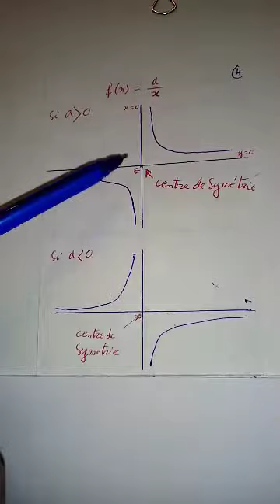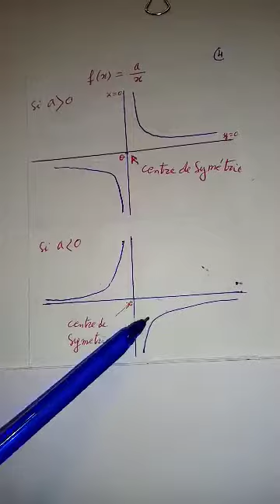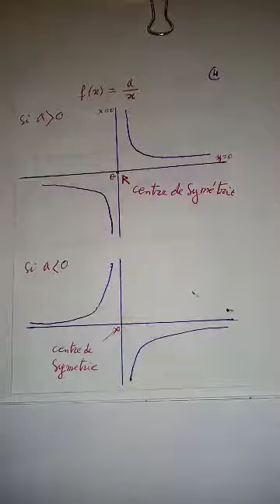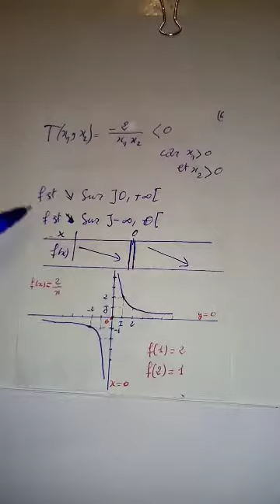hyperbole_01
يمكن طرح الاسئلة في التعليقات